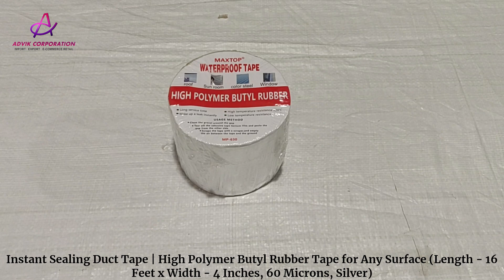Instant Sealing Duct Tape | High Polymer Butyl Rubber Tape (16 Feet x 4 Inch, 60 Microns, Silver)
(PRODUCT CODE : SILVER TAPE - 4"")